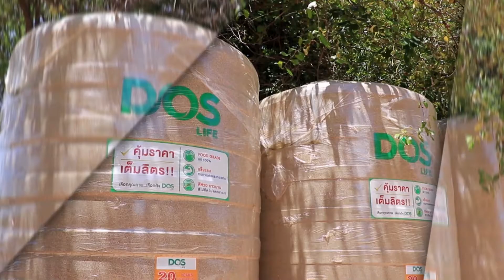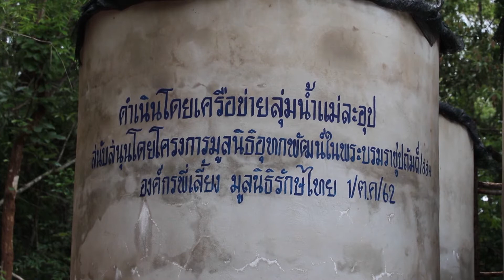รายงานพิเศษภัยแล้ง ตอน ๒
รายงานพิเศษการบริหารจัดการแก้ไขปัญหาภัยแล้ง ภายใต้โครงการประชาสัมพันธ์การป้องกันและแก้ไขปัญหาสถานการณ์น้ำ ประจำปี พ.ศ.๒๕๖๓